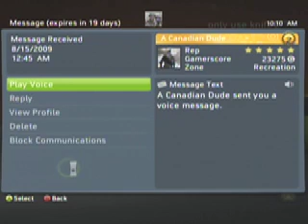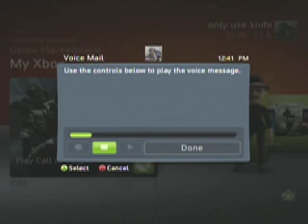only use knife Hate Mail Vol 4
The last installment from the COD 4 era. I've been hanging on to some of these messages for a while so yeah.